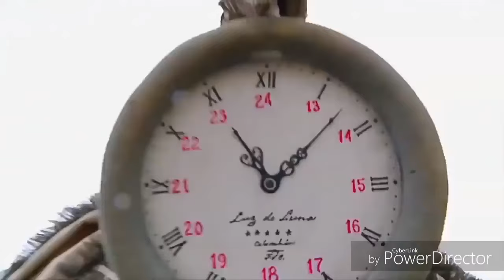Juanse Laverde - Cómo Mirate (Full Blind Audition) | La Voz Kids Colombia 2018